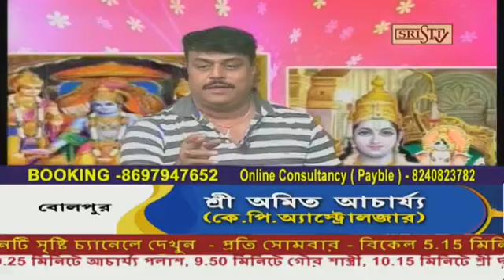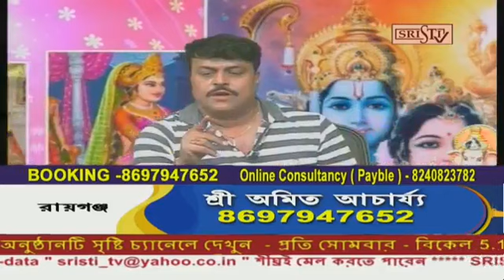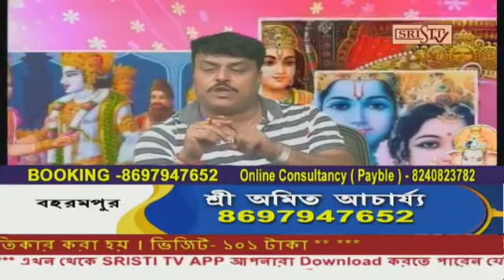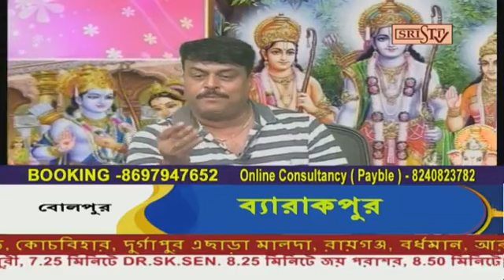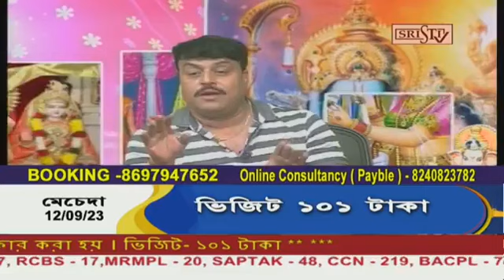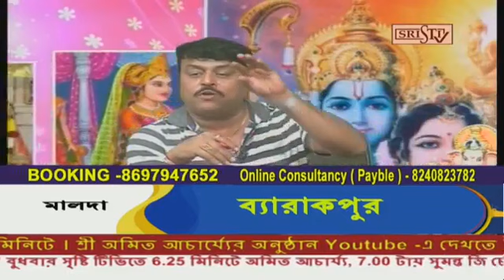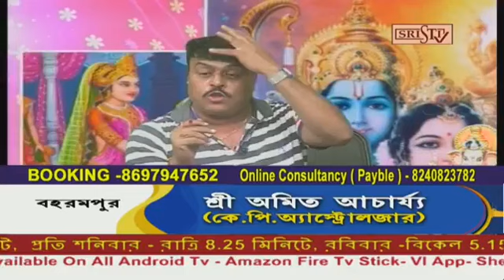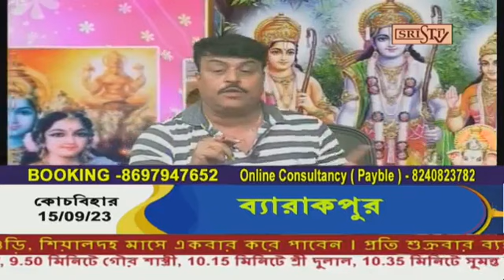Sristi Tv Amit Acharya 06.09.2023